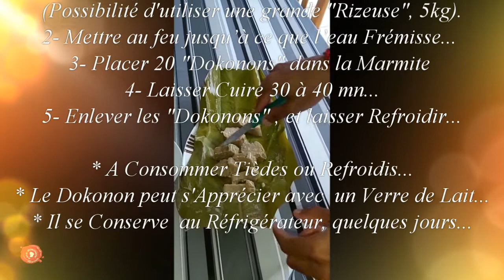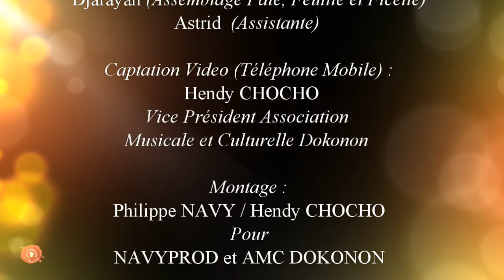Le dessert Dokonon V7©NAVYPROD